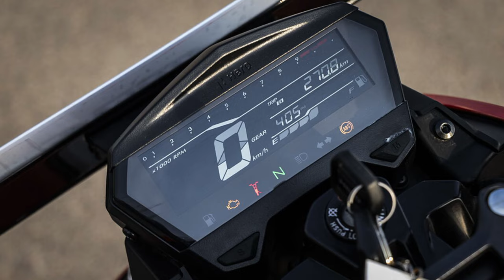Why Not Buying Hero Xtream 125R ❌❌। not buy xtream125r। xtream125r nagative point।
While the Hero Xtreme 125R may seem like a good choice at first, there are some things you should be aware of.

Firstly, the build quality of the Hero Xtreme 125R is not up to par with other bikes in its class.

You may encounter issues with the bike's durability and reliability in the long run.

Additionally, the performance of the Hero Xtreme 125R leaves much to be desired.

The bike lacks the power and agility that you would expect from a motorcycle in this segment.

Furthermore, the handling of the Hero Xtreme 125R is subpar, making it less enjoyable to ride compared to its competitors.

Overall, if you are looking for a reliable and high-performing bike, the Hero Xtreme 125R may not be the best choice for you.

So, before you make a decision, consider all your options carefully.

Thanks for watching the video, and don't forget to subscribe to our channel for more motorcycle reviews and recommendationshero xtreme 125rxtreme 125 top speedhero xtreme 125cc bikeHero xtreme 125r not buy Hero xtreme 125r negative pointsXtreme 125r not to buyhero xtreme 125r launch datextreme 125r launchedHero xtreme 125r reviewhero xtreme 125r mileage testHero xtreme 125r modified